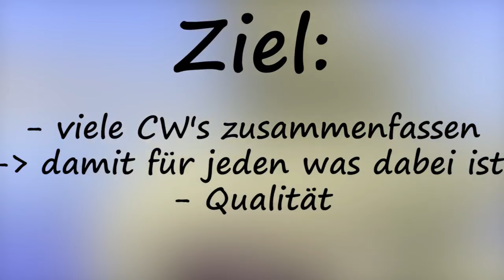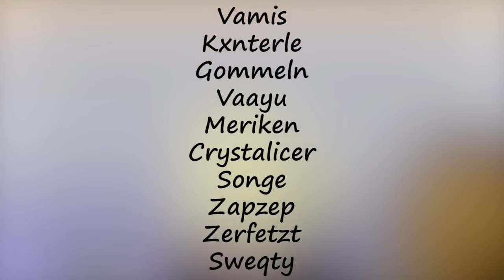[CWBW PROJEKT] ✘GVK✘ | CW "HIGHLIGHTS"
ƮĪƮΣﾚ: [CWBW PROJEKT] GVK | CW "HIGHLIGHTS"

500 Abos?! Danke!!

1. Bewerbung für GVK
Voraussetzungen:
-- 15 Jahre alt
-- 1080p + 60FPS aufnehmen können!
-- gutes Internet
-- CWBW-Spieler und gewisse Kenntnisse haben
Link zum Bewerbungs-Formular:
BEACHTET DAS BEI ABLEHNUNG KEINE RÜCKMELDUNG ERFOLGT!

2. CW-Zusammenfassungen einreichen
Wir fassen eure CW's zusammen! Was ihr dafür tun müsst?
-- Das verlinkte Formular richtig ausfüllen! Falls nicht wird es ignoriert!

3. Das Projekt startet wahrscheinlich Anfang nächster Woche, ein genaues Datum wird erst noch festgelegt. Es gibt noch ein paar Sachen zum besprechen, somit wäre es unnsinnig schon einen genauen Tag fest zu legen.

4. TP der Woche
Das TP der Woche wird von euch festgelegt! Dh, das dieses TP in den Zusammenfassungen verwendet wird, eine Woche lang!

5. Zu guter letzt würde ich, Gommeln, euch bitten konstruktive Kritik und ein Bewertung auf dieses Video da zu lassen. Es würde mir und dem Kanal helfen, Sachen zu verbessern.
Danke an euch großartige Community, auf ein herrvorragendes Projekt und eine gute Zusammenarbeit der Teammitglieder mit der Community!

Danke in Namen des gesamten Teams!